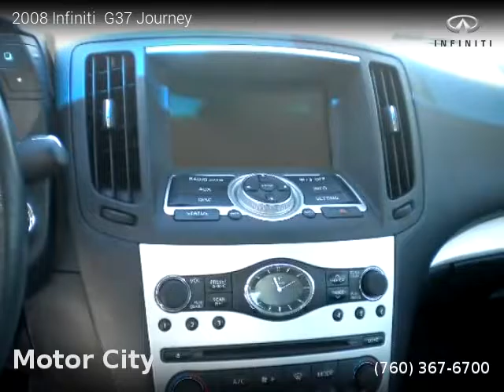2008 Infiniti G37 Journey - Motor City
Motor City
73709 29 Palms Hwy

One owner vehicle, Clean title, 58,015 miles, Automatic, Liquid Platinum exterior, Graphite interior, Coupe, RWD: Rear Wheel Drive, 2 doors, 6 cylinders, Gasoline, MPG City 18 and 24 in Hwy.